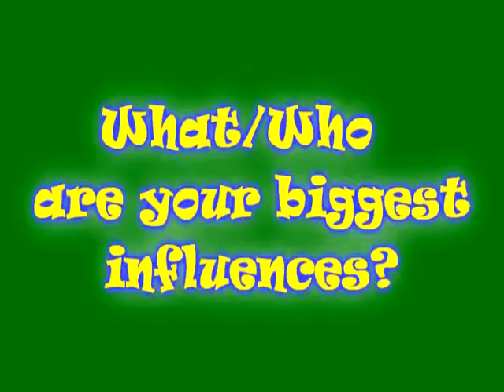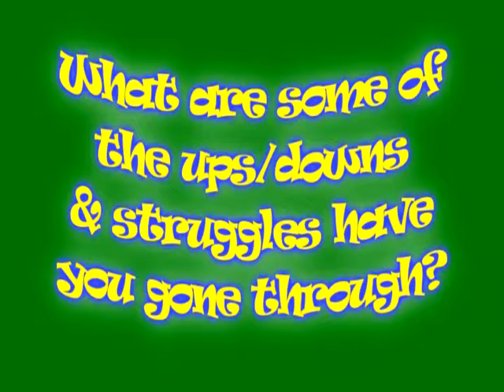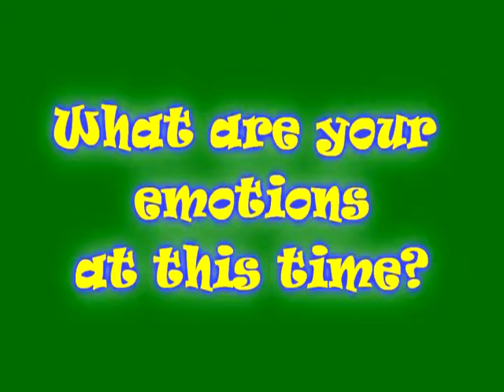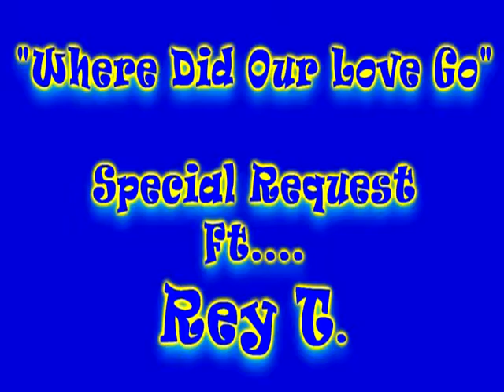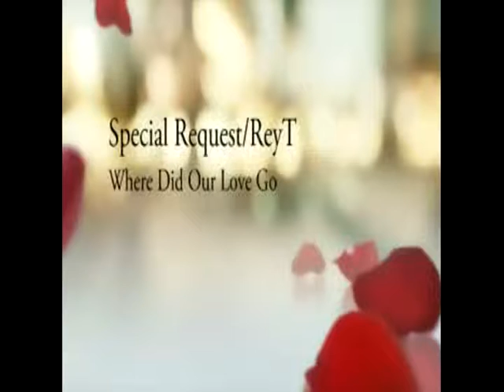Rare exclusive interview with Rey T.mpg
Rey T sits down and is very candid as he answers questions about his career and life, he opens up to friends and fans. It's a great interview that we think all will enjoy.

So sit back and relay, prepare to enjoy a rare look into the reclusive artist's life and career.